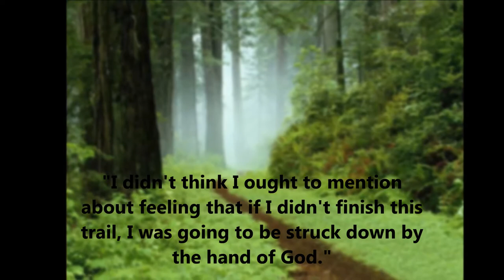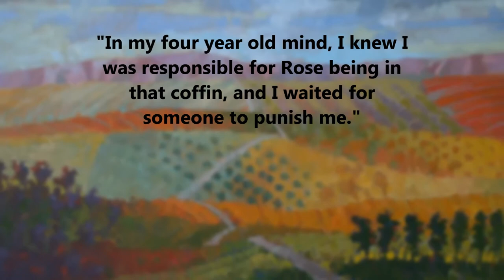Chasing Redbird Book Trailer